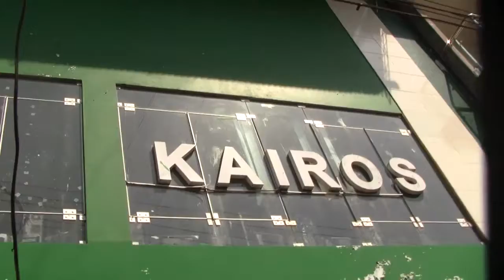KAIROS: EL EVANGELIO SECRETO DE UN DIRECTOR